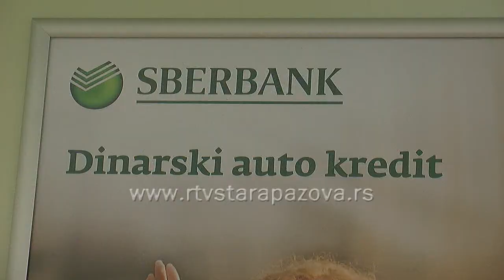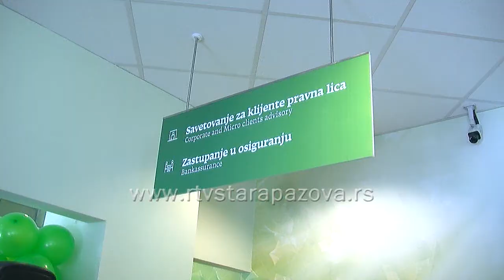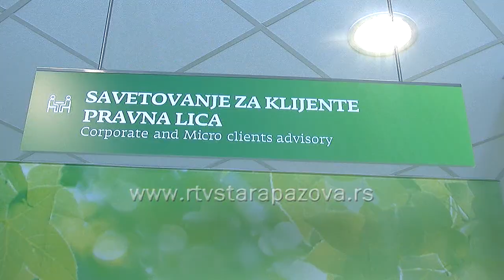Otvaranje "Sberbanke"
U Staroj Pazovi danas je otvorena poslovnica ruske banke "Sberbank".